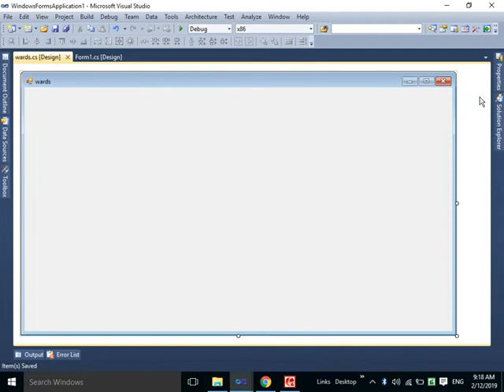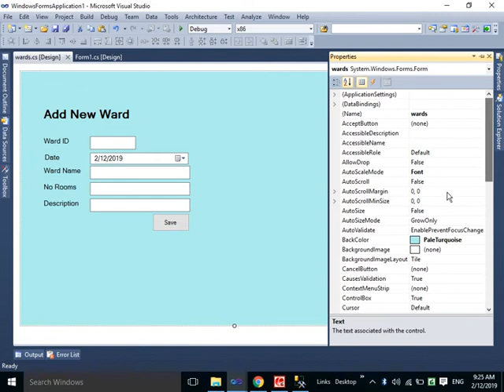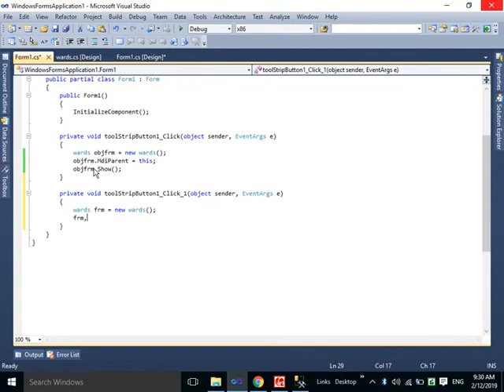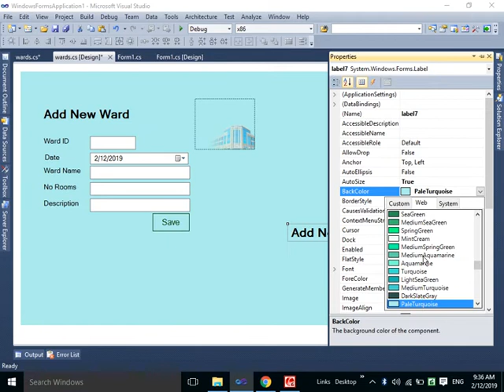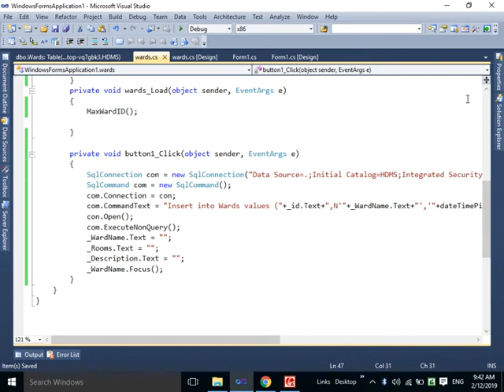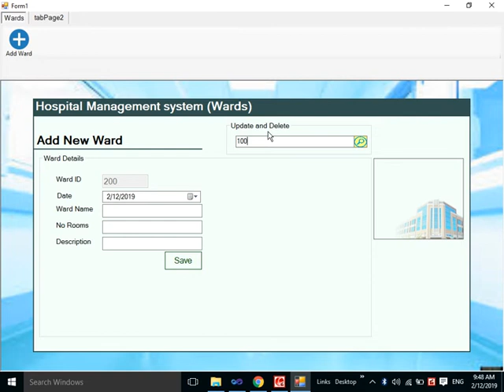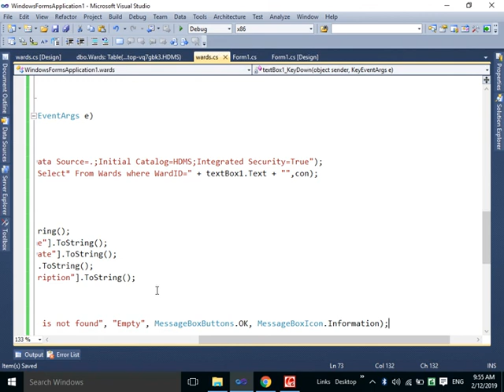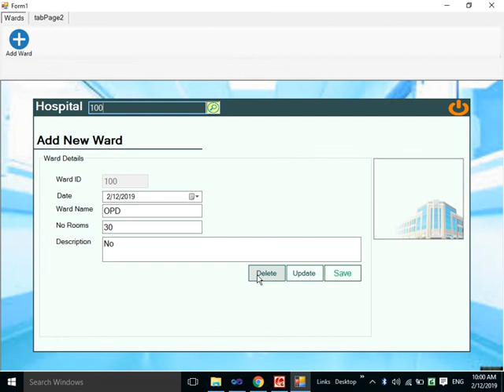Hospital project in C# in pashto #2